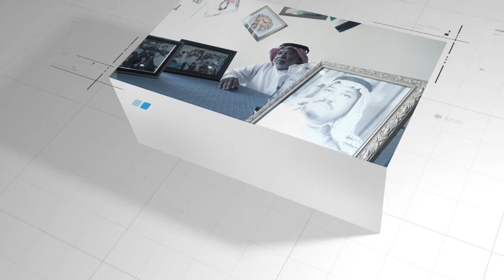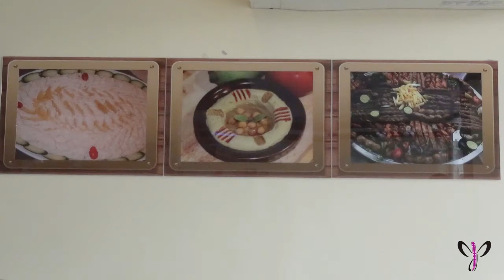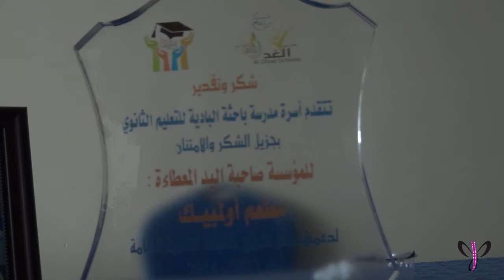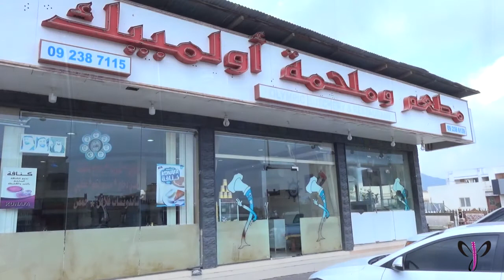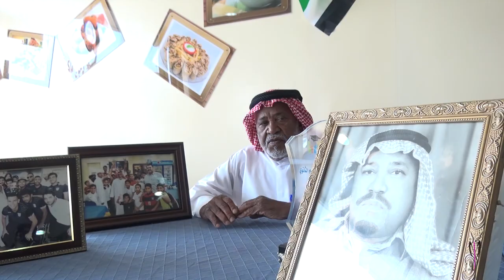الحاج إبراهيم بن أحمد النقبي